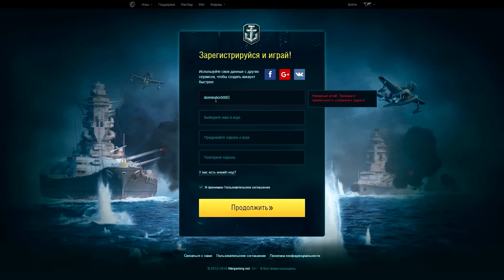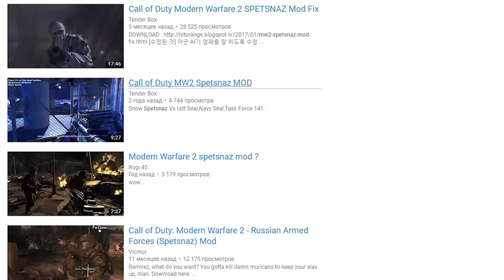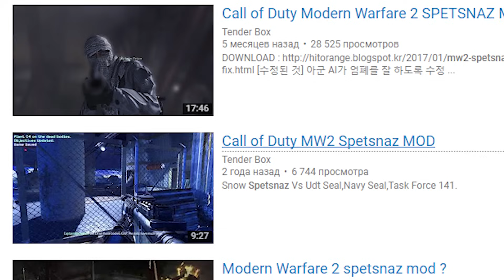[Modern Warfare 2] В кампанию за русских! ☭ (Drobovik-pulemet edition)